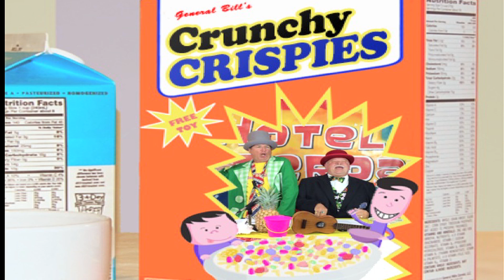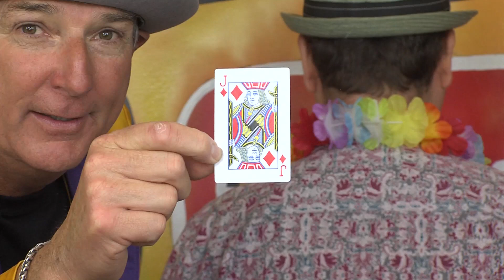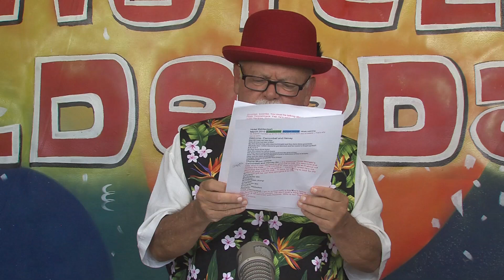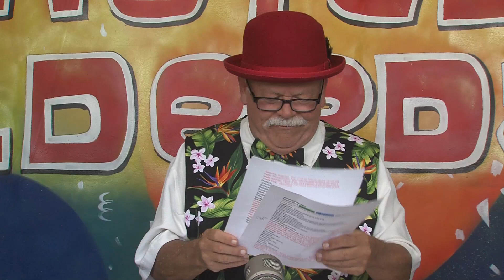Hotel Balderdash 10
Cannonball and Harvey tend to business at the Balderdash - Krunch balances a baby, Kimo does bad magic, Dr. Lizard brews up colors, Chef Cool cooks, and Homeless Bennie raps. With Larry John, Randy Lovoi, Kimo Nevius, David Galagher, Chino Laforge, Joseph Abella, and Sunny Dennis.